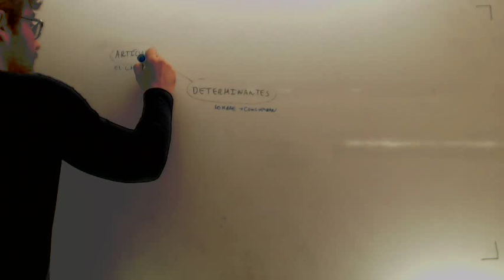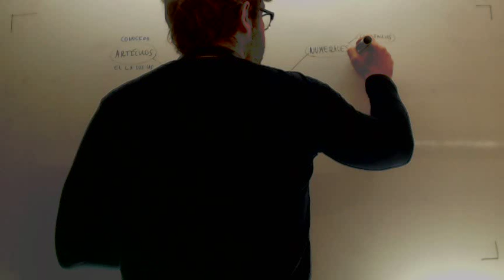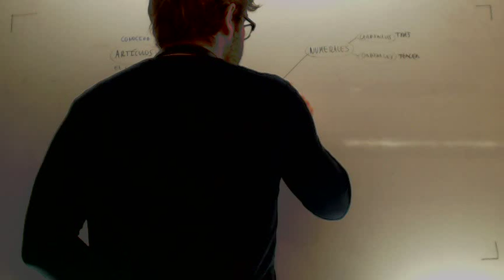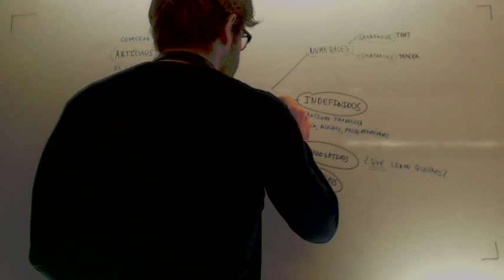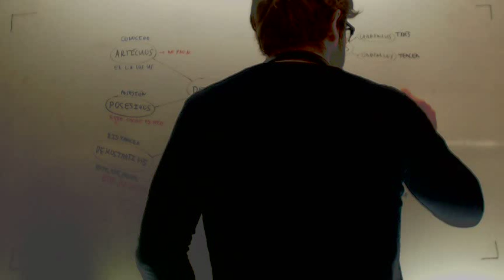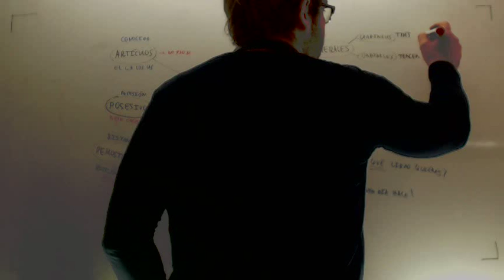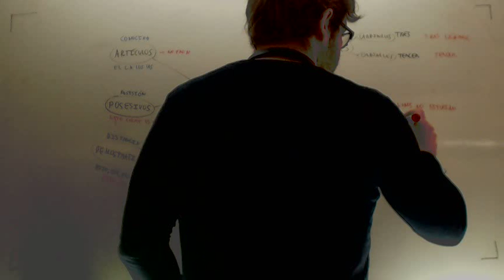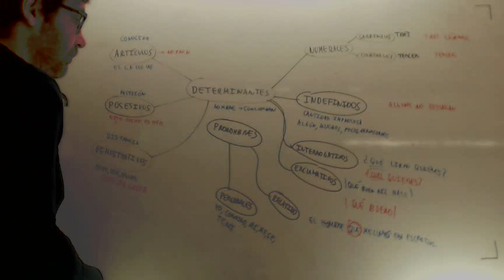Categorias gramaticales Determinantes y pronombres Lengua Acceso CFGSAcademia Usero Estepona